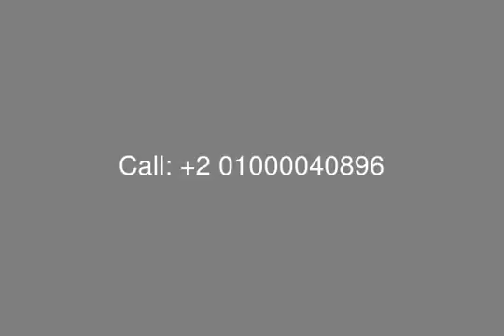Flat for Sale in Village Gate Compound Hot Offer - mls.com.eg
Real Estate Egypt, New Cairo, [tag]Palm Hills[/tag], 5th Settlement, [tag]Village Gate Compound[/tag] : [tag]Second Floor Apartment for Sale[/tag] in Village Gate Compound, with Surface Area 146.25 SQ m, Divided into : Master Bedroom with it&#39;s Own Bathroom, 1 Bedrooms, Bathroom, Large Reception, Kitchen, Dining.
Village Gate Is A Quiet Area With Excellent Service.

The Financial Details

Total Price: 1,525,000 EGP
Maintenance Fees: Included
Transfer Fees: 20,000 EGP
The Price Included The